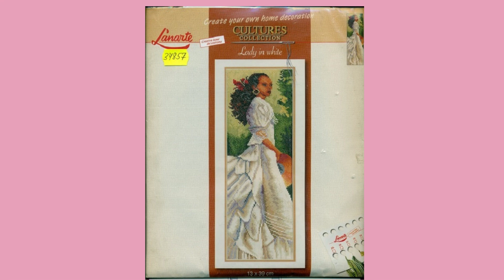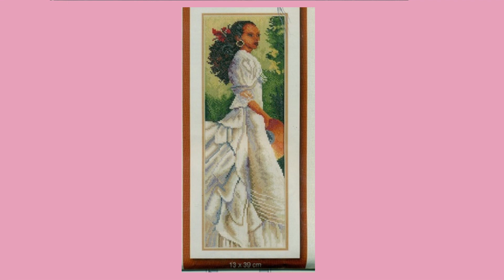Продажа наборы для вышивания LANARTE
В этом видео можно посмотреть наборы для вышивания LANARTE, которые есть в наличии и вы можете их купить.. Если кто-то заинтересован в покупке такого набора (в наличии по 1 экз), то напишите мне на эл. ящик
мои плейлисты:
Шитье - мое хобби
Бесплатно скачать
вышивка - моя любовь
Вязание спицами
Вязание крючком
Рукоделие от Ирины
Своими руками
Продажа журналов